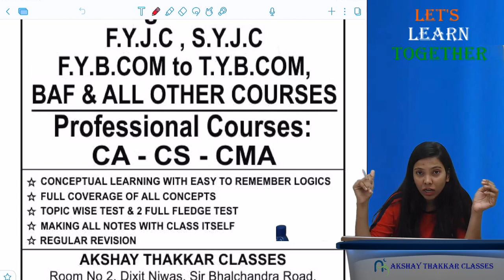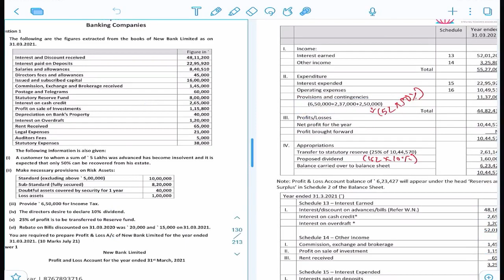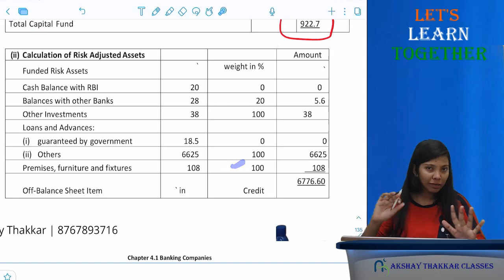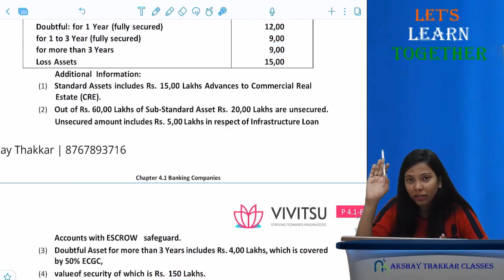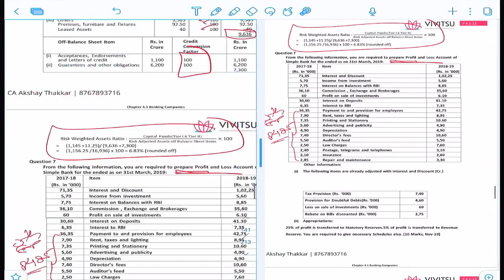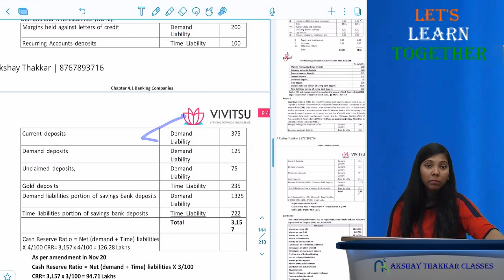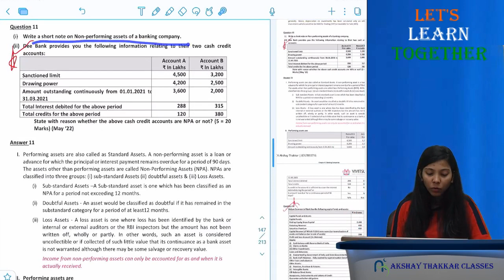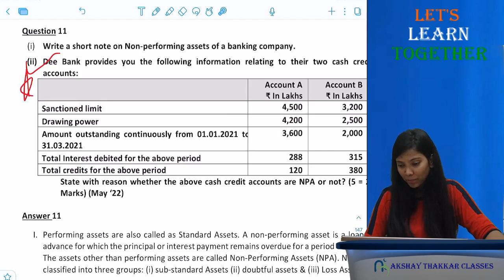CA Inter | Past Papers | Advance Accounts | Banking Companies